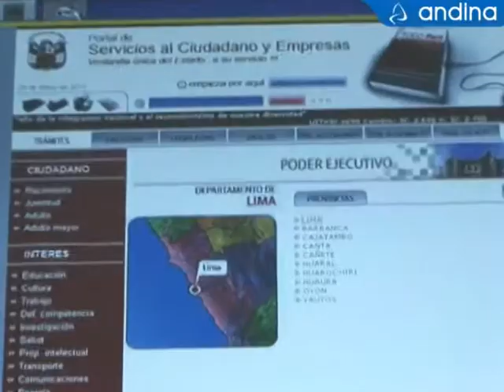Instalan módulos informativos para acceder a la Municipalidad de Lima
Estos módulos ciudadanos sirven como herramienta informática y permiten mejorar la transparencia, gestión pública municipal y el acceso ciudadano a la información, mediante el uso de las tecnologías de información, desarrollando así una política de "datos abiertos".